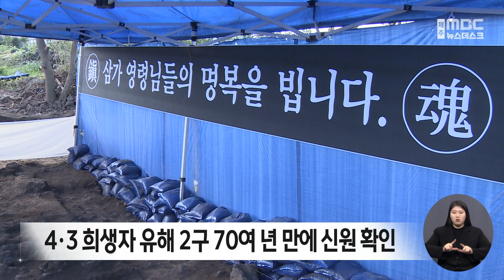4·3 희생자 유해 2구 70여 년 만에 신원 확인